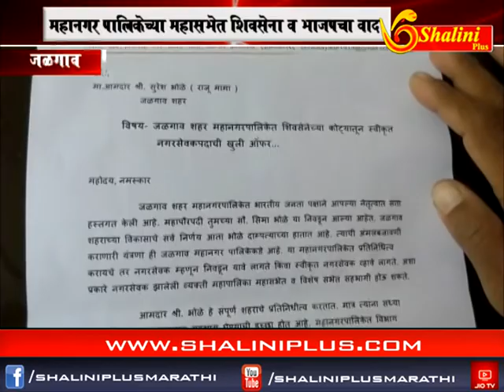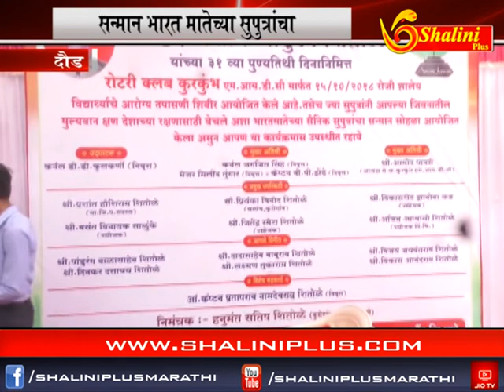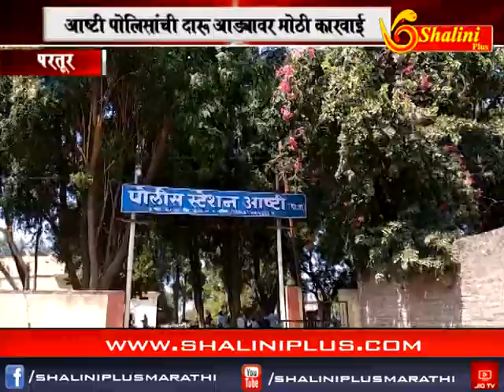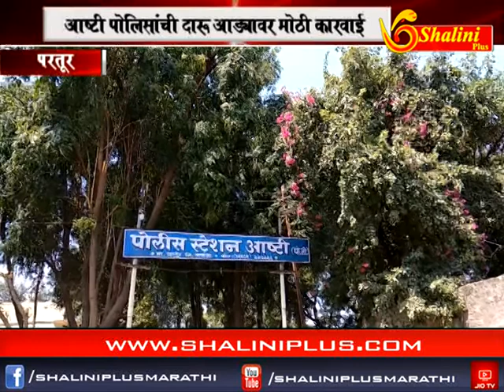आकराचे बातमीपत्र १७ ऑक्टोबर २०१८